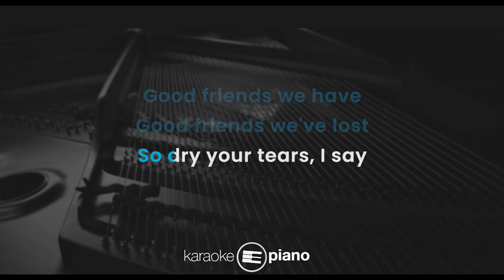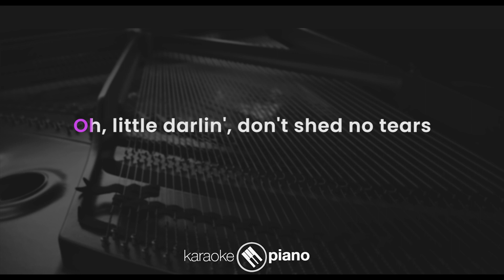No Woman No Cry - Cakra Khan (KARAOKE PIANO - FEMALE KEY)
'Cause, 'cause, 'cause I remember when we used to sit
In the government yard in Trenchtown
Oba, observing the hypocrites, yeah
Mingle with the good people we meet, yeah
Good friends we have had, oh good friends we've lost along the way, yeah
In this bright future you can't forget your past
So dry your tears I say, yeah

No woman, no cry, eh, yeah
Little darling don't shed no tears

Eh, Said, said, said I remember when we used to sit
In the government yard in Trenchtown, yeah
And then Georgie would make the fire light, I say
A log wood burning through the night
Then we would cook corn meal porridge, I say
Of which I'll share with you, yeah
My feet is my only carriage
And so I've got to push on through
But while I'm gone

Oh little, oh little darling, don't shed no tears
No woman, no cry, eh

No woman, no woman, no woman, no cry
No woman, no cry
One more time I've got to say
Oh little, little darling, please don't shed no tears